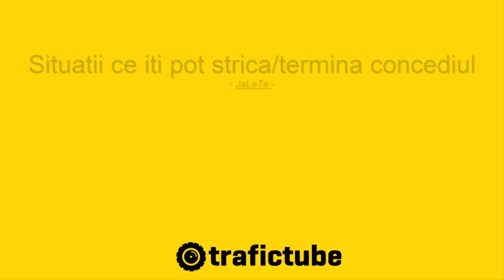Situatii ce iti pot strica/termina concediul